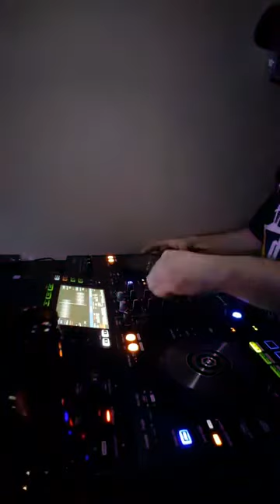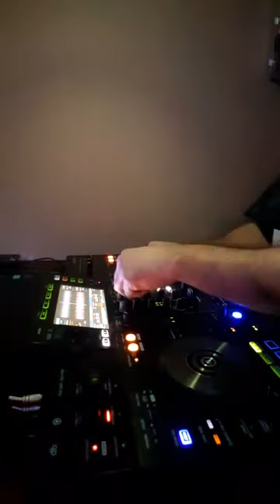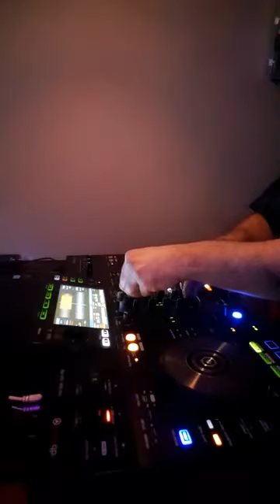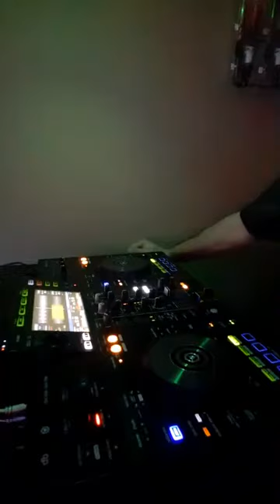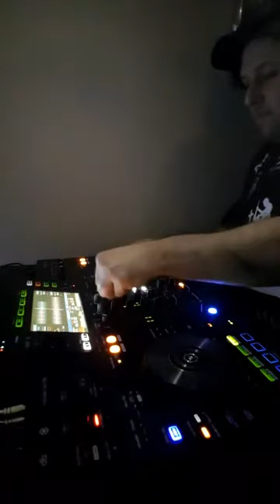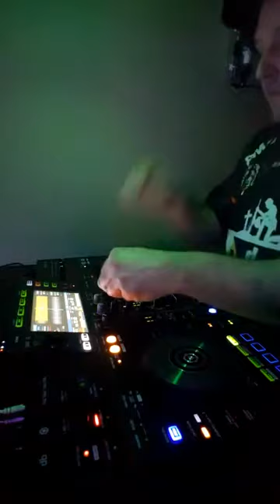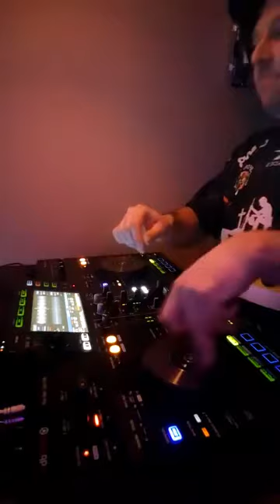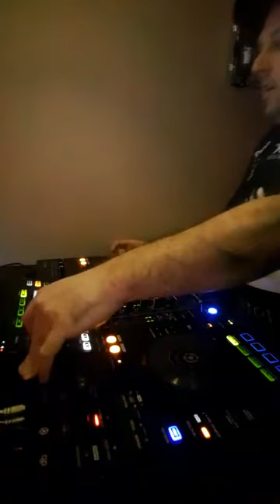Dangerous Feat ATB, Paul Oakenfold, Chicane, Kamaya Painters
ATB, Paul Oakenfold, Chicane, Kamaya Painters, Safri Duo, Sash